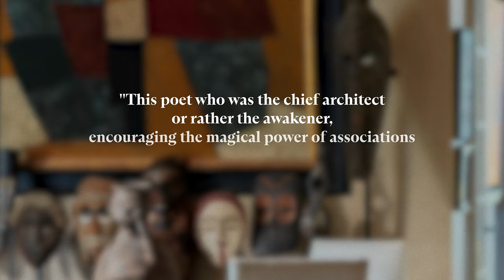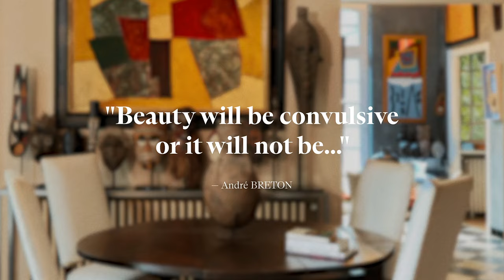Collection Paul et Jacqueline Duchein at Christie’s in Paris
Celebrate the 100 years of Surrealism and discover the “Theater of imagination”, built by Paul Duchein over 60 years

Collection Paul et Jacqueline Duchein,
Auction in Paris : 24 September 2024
Public Viewing : 18 – 24 September 2024

9 Avenue Matignon, Paris 8e